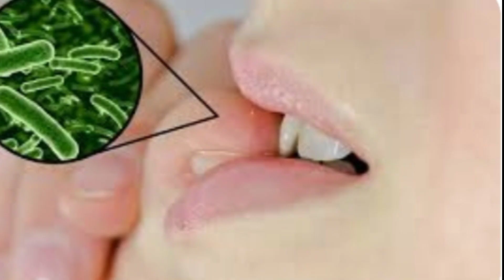দাঁত দিয়ে নখ কাটলে কি কি ক্ষতি হতে পারে এটা বন্ধ করার ছয়টি উপায় //nail biting effects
biting nails
nail biting bad for you
নখ_কামড়ানো_কারণ_ও-প্রতিকার
নখ_কামড়ালে ৫টি ক্ষতি
নখ কামড়ালে_শরীরের_কী_কী_ক্ষতি_হয়

Cleaning tips anather video link.

👉প্লাস্টিক জিনিস পরিষ্কার ..